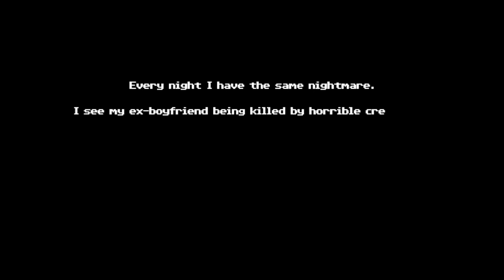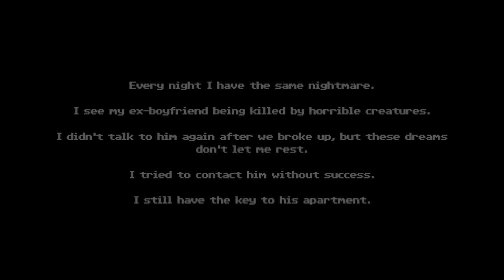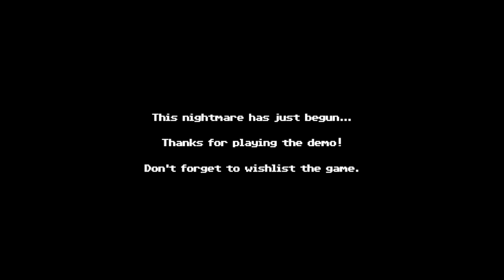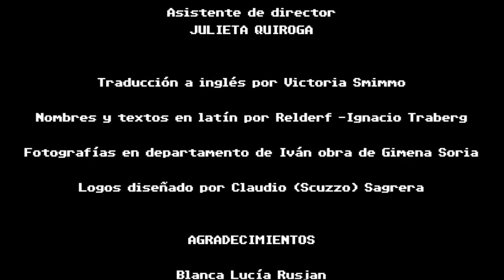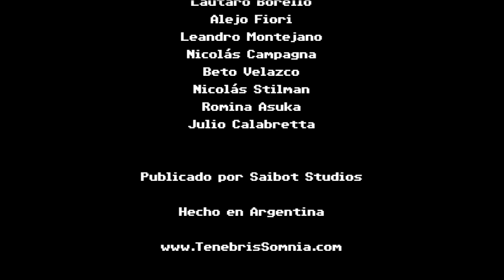Tenebris Somnia [horror 2D point-and-click game]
Steam demo of this upcoming game by Andrés Borghi (known for The Black Heart)